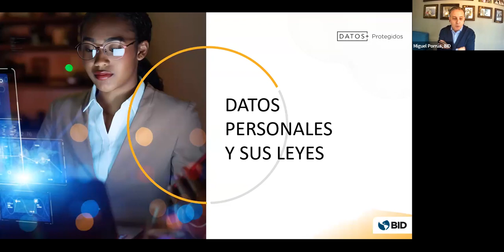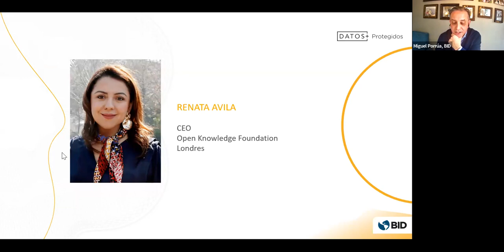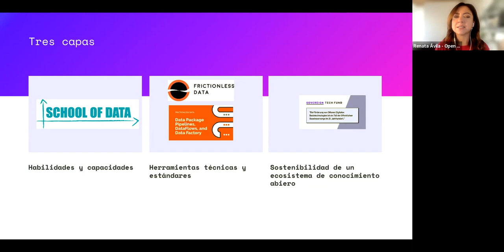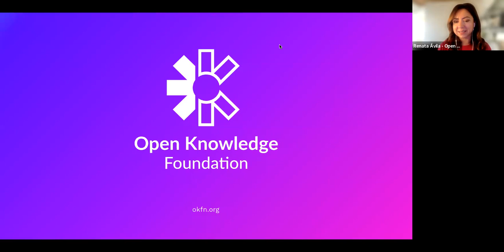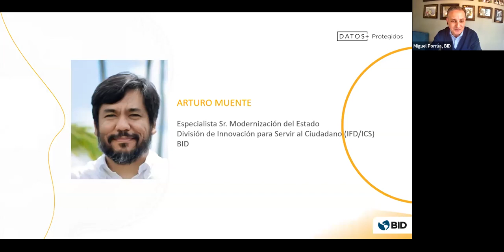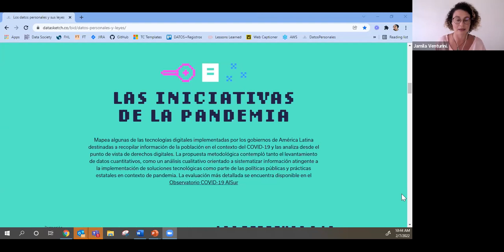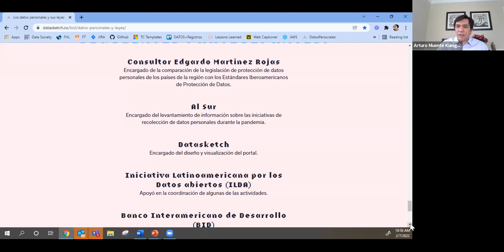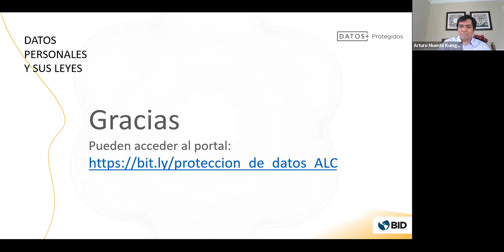Datos personales y sus leyes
Descubre la importancia de la protección de datos personales y un comparativo regional de los países que cuentan con leyes de protección de datos.